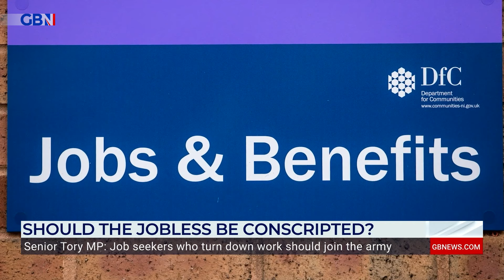Conscription for the unemployed: Defence Editor shoots down Tory MP's idea - 'a pain all round!'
Defence Editor at the Evening Standard, Robert Fox, argues against conscription for work-shy Brits.